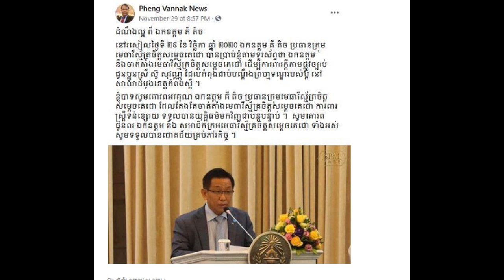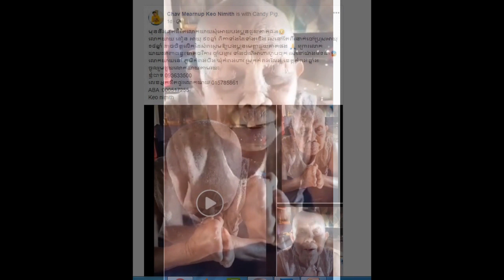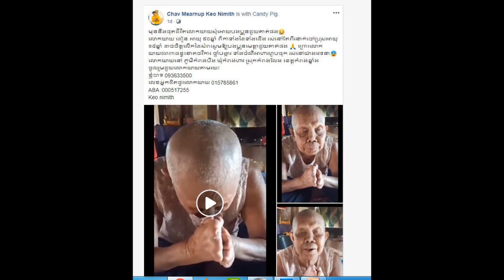អប់អរសាទរ! មេធាវីស្មាគចិត្តសម្តេចតេជោ បានការពារក្តីអោយស្រ្តីម្នាក់ដែលមករកលោកពូផែងវណ្ណៈជួយ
លោកឧកញ៉ា អា៊ន សៀវមុី ស្នើសុំអោយ លោក ជំទាវហ៊ុន សុីណាតធ្វើការបកស្រាយក្រោយបង្ហោះសារថាងារជាឧកញ៉ាតតែសម្តី